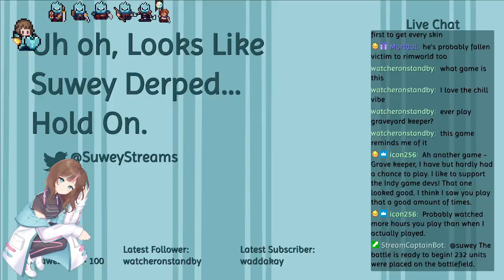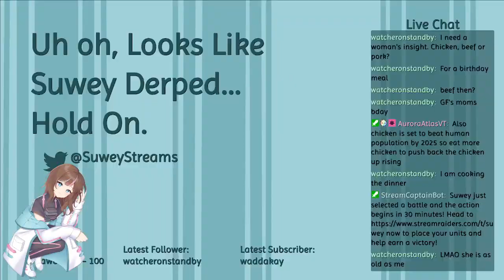Suwey Streams Potion Permit - 8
In Potion Permit by MassHive Media and PQube, you are an alchemist that has come to a town that does not like alchemists. You win the town's trust, help bring the entire area back to its previous glory, and even romance a character from the choices given.